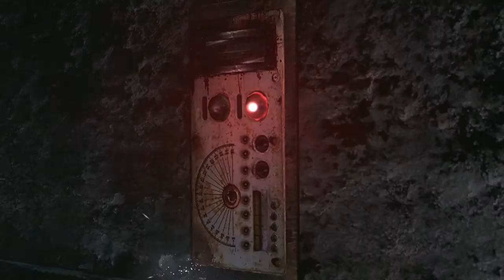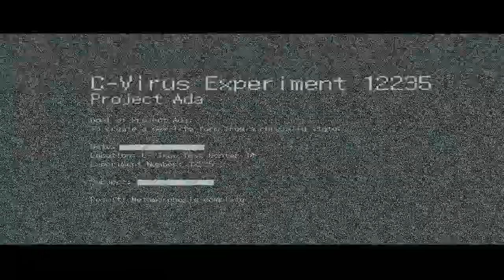RESIDENT EVIL 6 - Part 2 Gameplay Walkthrough Adas Campaign (No Commentary)